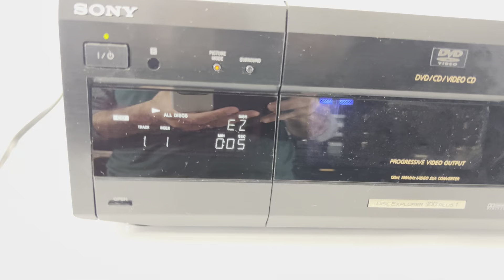Sony DVP-CX875P 300+1 Disc Changer DVD/CD Player | Video 1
Ebay listing:

Lightning to RCA Cable Audio Aux Adapter for iPad and iPhones:

Male Jack 3.5 input to Aux RCA Audio Adapter Output: